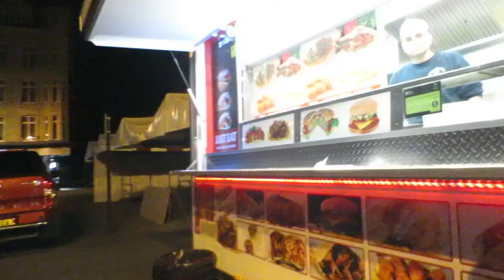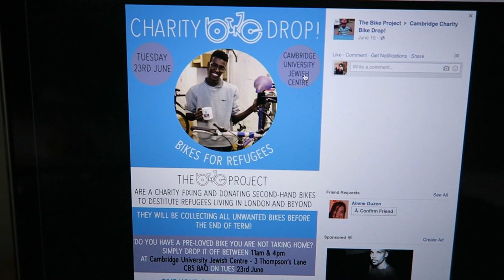Buying a Bike in Cambridge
Cambridge Vlog 102 | You have to be quick to get a second hand bike at the beginning of the year in Cambridge. Also in this vlog is me going to Cindies for the last time and buying £70's worth of champagne and vodka.